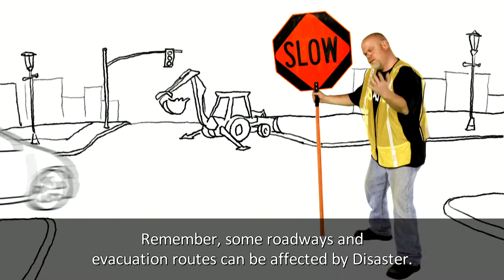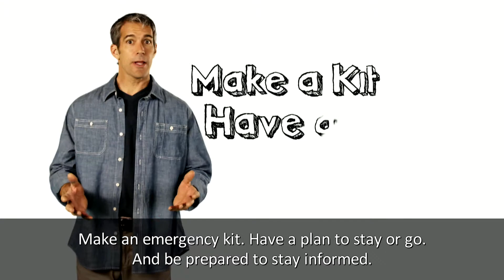Episode 4, Disaster and Preparedness: Should I Stay or Should I Go? (English Captions)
You probably know what to do in case of a tornado or fire. But what if you need to evacuate or shelter in place because of a hazardous chemical spill? Take the time now to learn when and how to shelter in place, and when and where you should go if you need to evacuate.